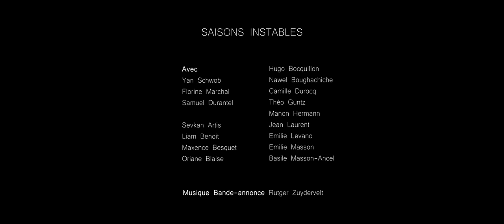Saisons instables de Florian Goralsky TRAILER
SAISONS INSTABLES
Un matin d’automne, un groupe d’adolescents traverse un bois jusqu’à un terrain de football. Dans la bande de garçons, chacun gagne sa place par la compétition. Dans cette atmosphère, Martin vit autre chose. Pauline, son premier amour, lui annonce la fin de leur histoire.

Un film de Florian Goralsky
Avec Yan Schwob, Florine Marchal, Samuel Durantel

Musique trailer - Rutger Zuydervelt (Machinefabriek)